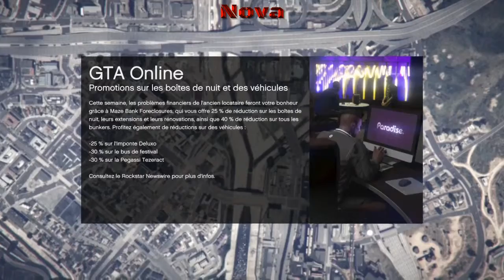Zéro Absolu Gta Online Ep.1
Voici le première épisode de Zéro Absolu le but est de prouver au nouveau joueurs ou au autre que par diverses moyen totalement légaux nous pouvons parvenir à avoir tous ce qui est bâtiment voiture ect... les épisode dur entre 30 à 40min/épisode car oui ce faire de l’agent prend du temps

Nova Belgium